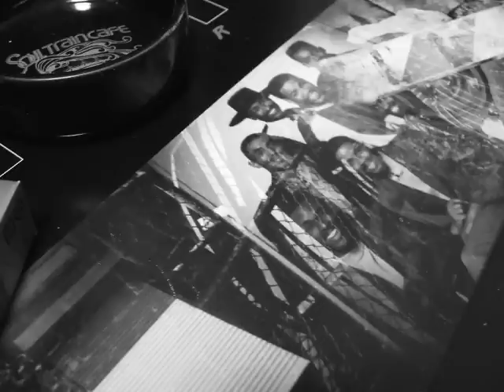030 Sharon Redd - Love Insuarance mixed by Robert Matichak